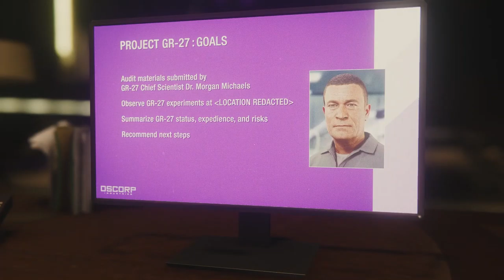THE OG VILLAINS - Spider-Man #12